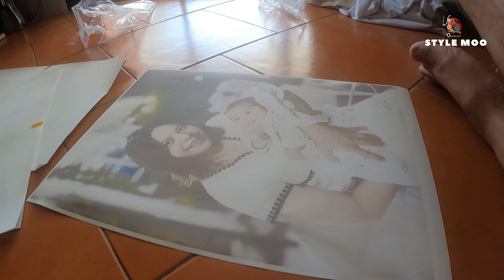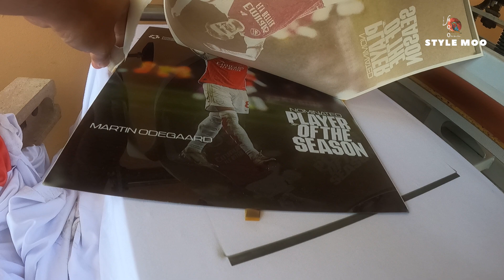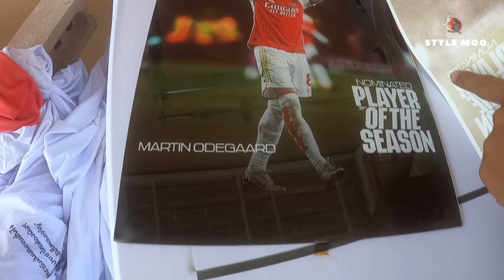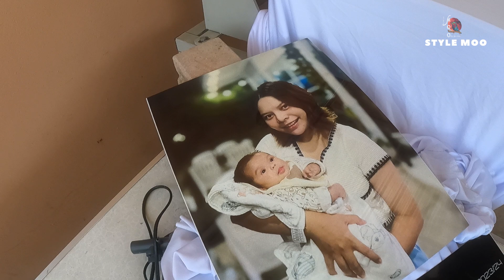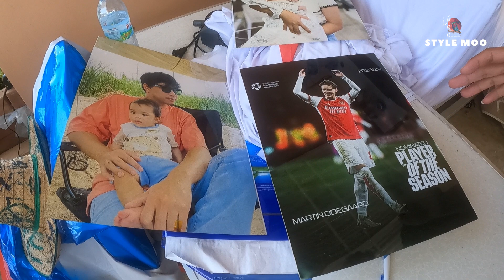สกรีนป้ายอลูมิเนียม ที่ขายและติดโชว์ตามร้านต่างๆ ทำแบบนี้นี่เอง - Style moo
สั่งทำเสื้อสกรีน ติดต่อ

ต้องการสั่งปริ้นกระดาษซับ หรือสั่งปริ้น DTF
ขนาด A4 A3

Website download Mock up ไว้ทำแบบเสื้อให้ดูสมจริง

ขาย-ส่ง เสื้อยืดเปล่า Oversize100% Comb No.20 และ  No.30
แอดไลน์เพิ่มสอบถามรายละเอียดเพิ่มเติม